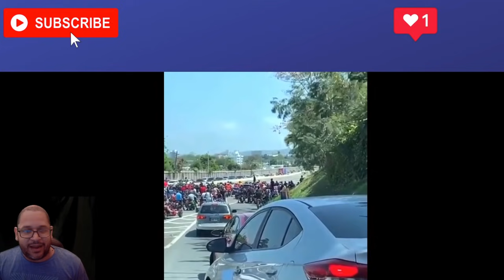Mozalbetes en motoras y four tracks detienen Expreso Las Americas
Mozalbetes en motora y four tracks detuvieron esta tarde el trafico en el Expreso las Americas por varios minutos luego de detenerse en plena autopista.